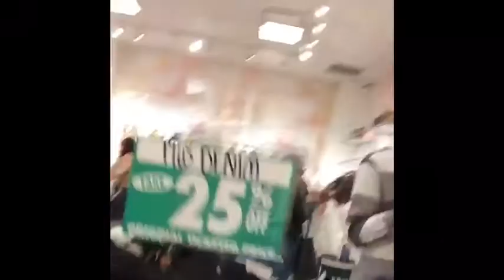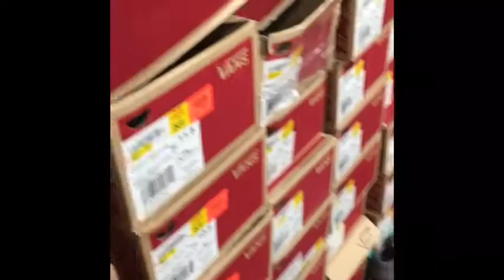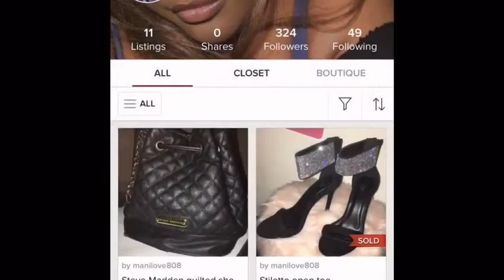Saw my Ex at the mall Vlog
Who would’ve thought that I would see my ex at the mall.

PoshMark:MANILOVE808